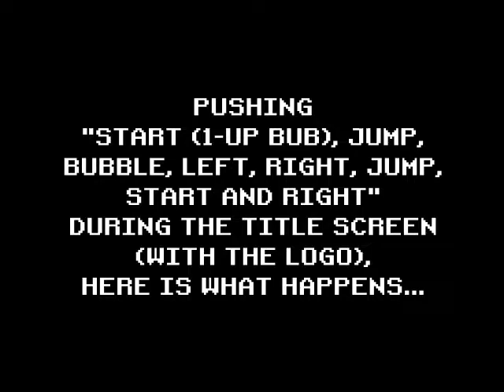Super Bubble Bobble - DarkEvil87's Longplays - Round 1 (Arcade)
In this video I show you how to beat the first stage in Super Bubble Bobble, the unlockable secret game in Bubble Bobble, which I've also done, for the arcade.